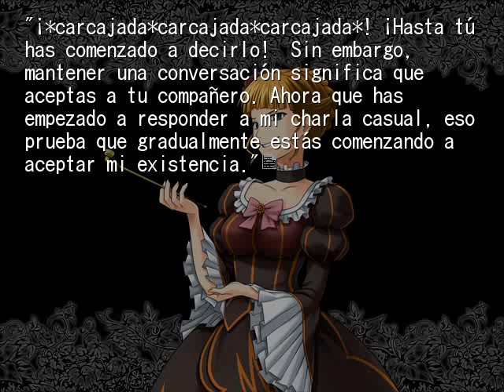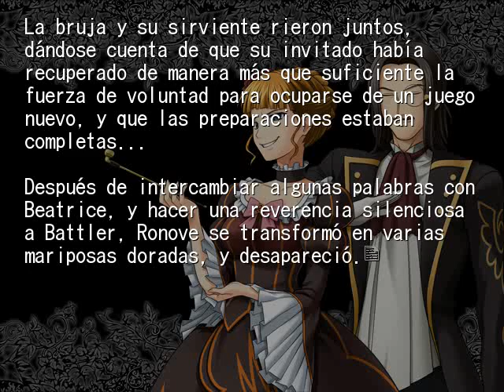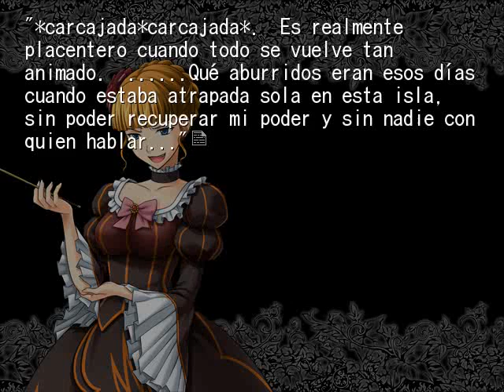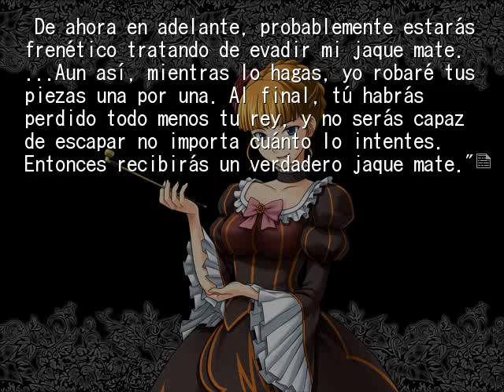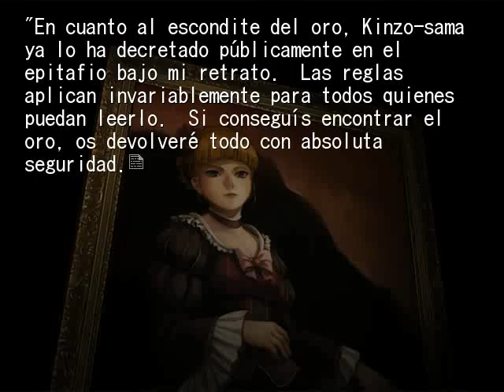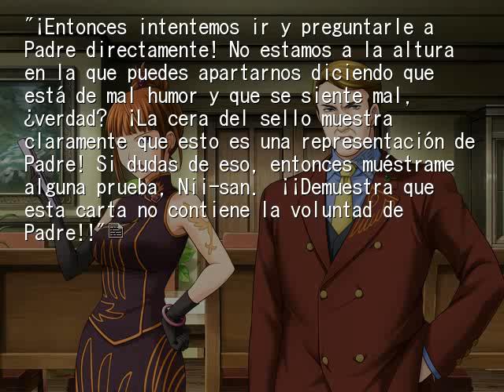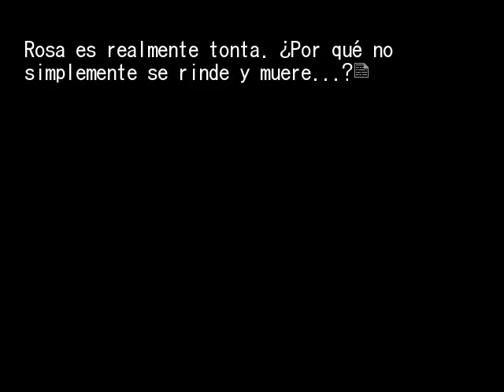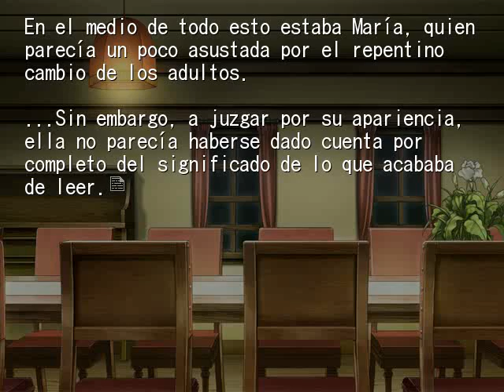EPISODIO 3 PT6